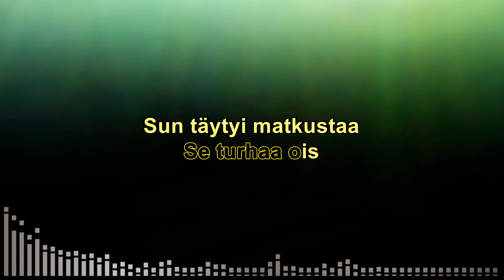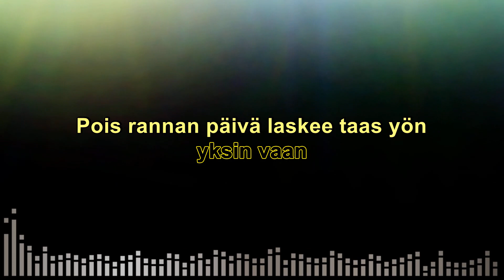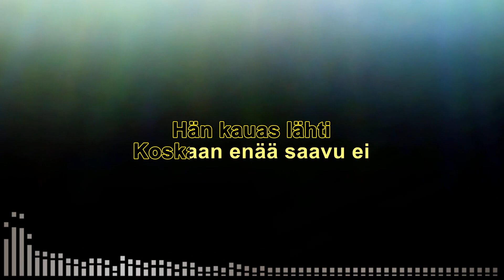Jäljet hiekassa La playa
Karaoke Am